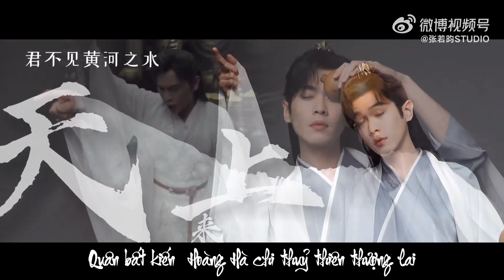Khánh Dư Niên 2: Phúc lợi 6 triệu lượt đặt trước từ PLV Trương Nhược Quân - Phạm Nhàn